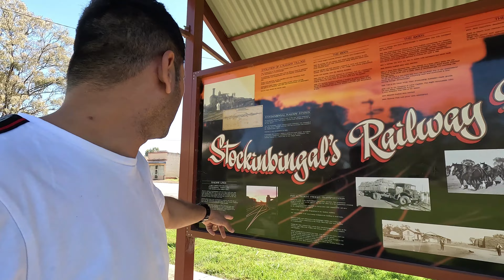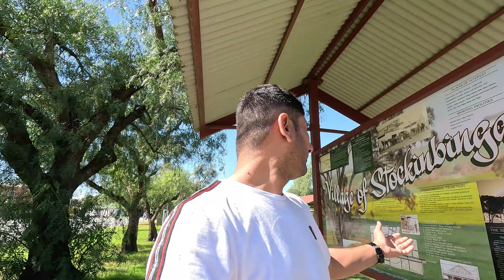Amazing Village life in NSW Australia